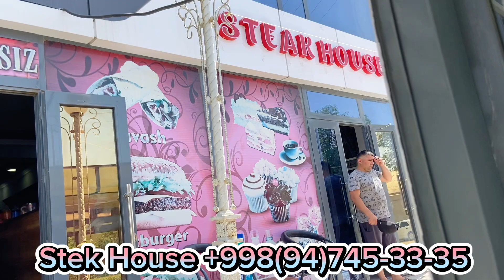Steak House endi Xonqamizda